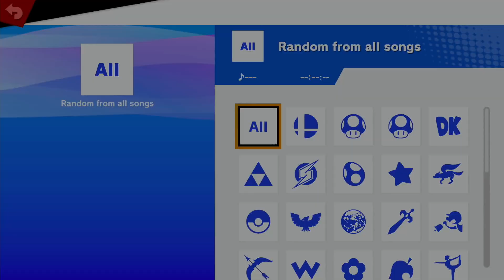Yhsanave (Jigglypuff) vs Trash (Diddy Kong, Donkey Kong) - Losers Round 3 - LA Nexus II Redemption